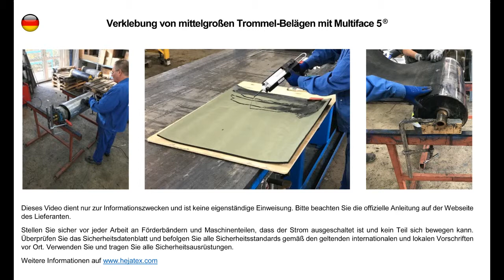Verklebung von Trommelbelag mittlerer Größe mit Multiface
Auf diesem Videofilm wird das Beispiel einer Verklebung von einem Gummi-Belag auf einem Antriebstrommel mit dem patentierten Hybrid-Vulkanisiermaterial Multiface gezeigt. Multiface ermöglicht eine direkte Adhäsion auf Metall ohne vorherigem Einsatz eines Metallprimers oder Haftvermittlers. Es erzielt eine gute Haftung mit den meisten Komponenten und Materialen von gängigen Trommel-Belägen. Auf der Kontaktfläche von Gummi wird zusätzlich eine für Kleber einzigartige chemische Bindung erreicht, die dem Prozess der Heißvulkanisation entspricht, jedoch bereits bei Raumtemperatur beginnend. Folglich kann Multiface auch im Warmverfahren als Ersatz von Heizlösung und Rohgummi eingesetzt werden. Zu diesem Zweck reichen eine dünne Schicht sowie einen niedrigem Druck und eine Raumtemperatur, um eine vollständige Vulkanisation zu erreichen. Ersatzweise kann man auch Multiface im Sprühbeschichtung einsetzen und so deutlich schneller starten. Dieser Film ist ein Amateurfilm und erhebt nicht den Anspruch auf Vollständigkeit.